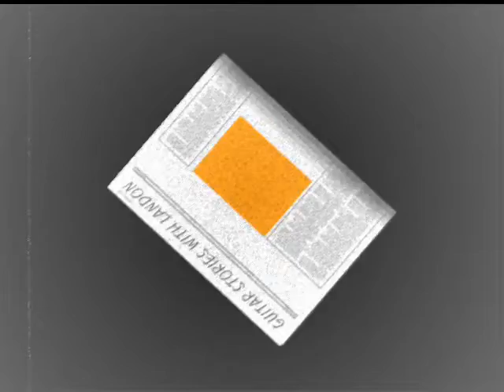guitar solo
4 more info.landon furoy (me) plays an amazingly mind boggling solo!!